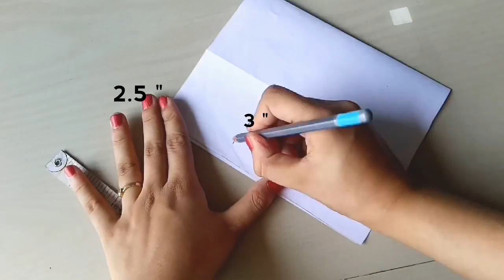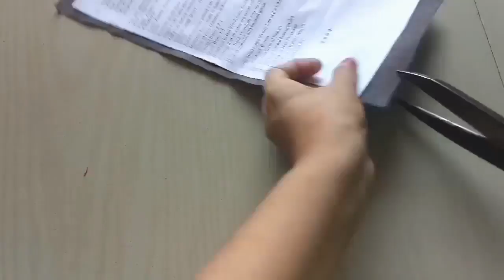DIY Jeans Purse Bag Using Old Jeans - No sew - Recycling Idea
HEY EVERYONE
In todays video i will.b sharing with you all how you can create DIY Jeans Purse Bag Using Old Jeans - No sew - Recycling Idea

Hope you like this diy tutorial and now you can make it from scratch by own hands.

- the denim fabric (jeans)
- foamy or thick fabric for inside
- the hot glue BUY LINK
Hot Glue Gun
- the sccissors

**I use A4 sheet to make my template.

BUY LINK
Hot Glue Gun

DIY LEGGINGS INTO SHRUG